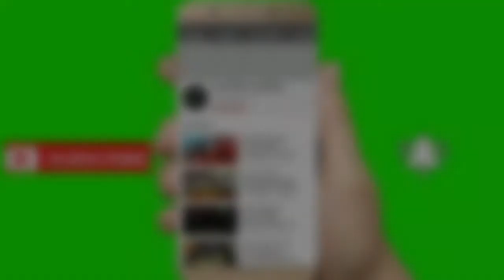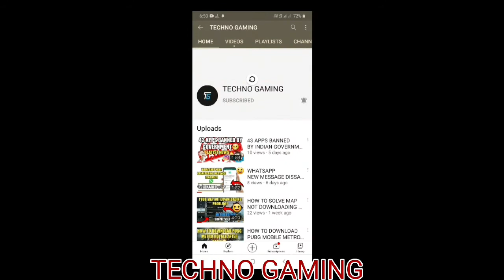HOW TO HIDE YOUR SUBSCRIBERS IN YOUR YOUTUBE CHANNEL🔥| ADVANTAGES OF HIDING|FULL TUTORIAL IN HINDI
Hello Guys In Todays Video I Will Be Telling You About The Advantages Of Hiding Your Channels Subscriber Count And I Will Be Giving An Entire Tutorial On How To Hide Your Subscriber Count In Your Channel.

PLEASE DONT GE ME STRIKE !!!

I WILL SURELY DELETE THE VIDEO AFTER I GET YOUR RESPONSE .

PLEASE DONT GIVE ANY STRIKE .

■SAMSUNG GALAXY M51[8GB,128GB VARIANT]
■SAMSUNG GALAXY M51 [6GB,128GB VARIANT]
■SAMSUNG GALAXY M31s [8GB,128GB VARIANT]
■SAMSUNG GALAXY M31 [6GB,128GB VARIANT]
■SAMSUNG GALAXY M31 [6GB,64GB VARIANT]
■SAMSUNG GALAXY A51 [6GB,128GB VARIANT]
■SAMSUNG GALAXY M21 [6GB,128GB VARIANT]
■SAMSUNG GALAXY M21 [4GB,64GB]
■SAMSUNG GALAXY M01 [3GB,32GB VARIANT]
■SAMSUNG GALAXY M01 [2GB,32GB VARIANT]
■SAMSUNG GALAXY M01 CORE [1GB,16GB VARIANT]
■SAMSUNG GALAXY M01s [3GB,32GB VARIANT]
■REALME NARZO 20 [4GB,64GB VARIANT]
■REALME 7I [ 4GB,64GB VARIANT]
■MI M2 POCO PRO [ 4GB,64GB VARIANT]